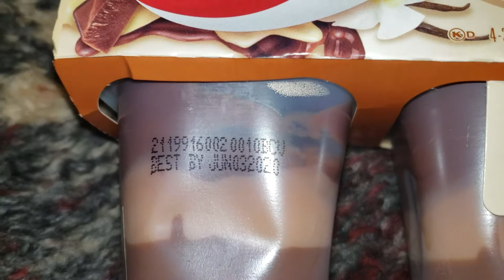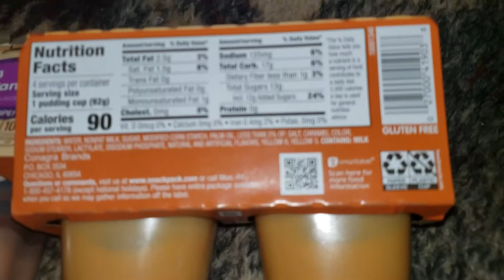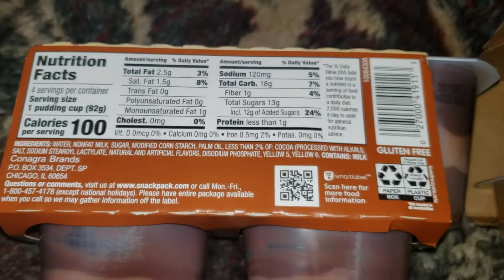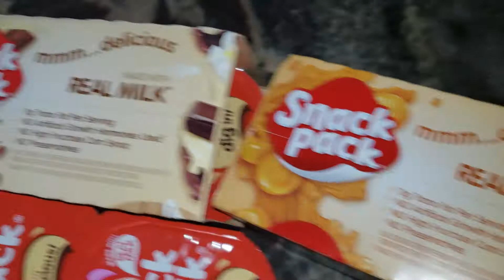Snack pack chocolate and butterscotch pudding from Dollar Tree